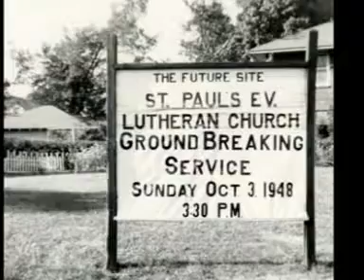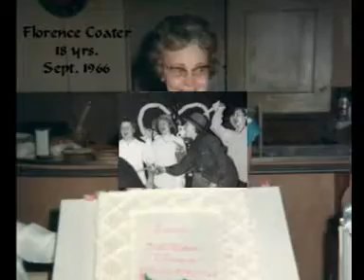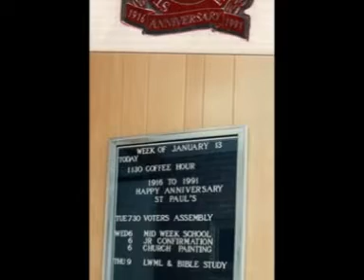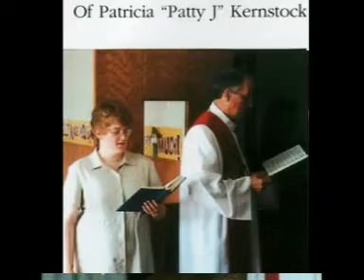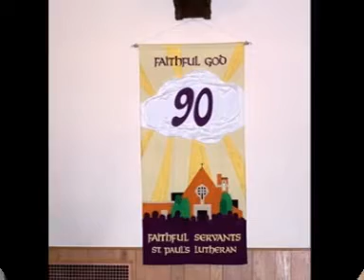90 Years of St. Paul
From our 90th anniversary year. 2006.